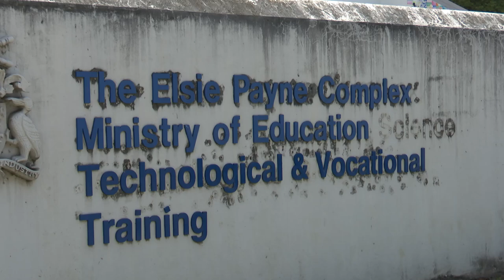Late changes explained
Last-minute changes to the top management at several schools caused some concern during what was an otherwise relatively smooth start to the new school term.

Thousands of students returned to the classroom for the start of the 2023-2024 academic year.

We get the details on how it all unfolded from Krystal Hoyte, who visited several schools and toured St. Stephen's Primary with education officials.